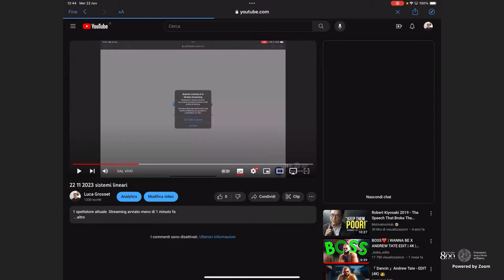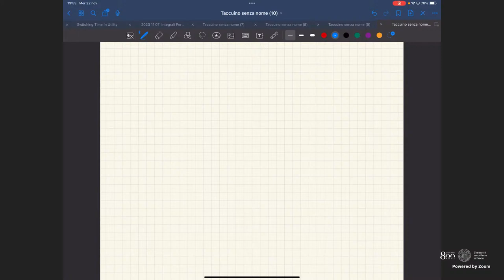22 11 2023 sistemi lineari